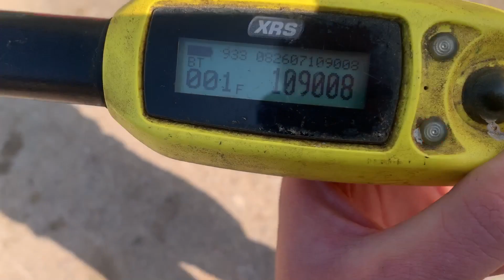Lot 123: Mwnt Nan 7.7.21 Farmers marts Dolgellau online auction